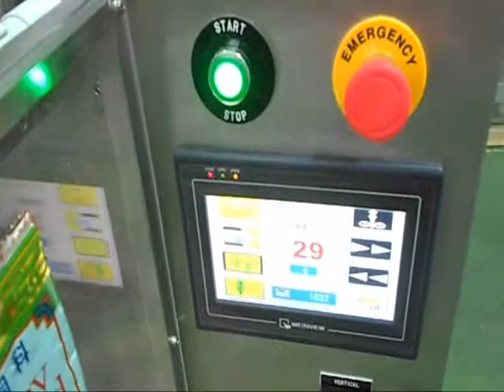birdfeed packing machine ERL-200#包裝機#santung#三統#包裝機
birdfeed packing machine ERL-200#包裝機#santung#三統#包裝機 @SanTung @Santungtw
Vertical filling sealing machine bird feed packing machine Model:  ERL-200